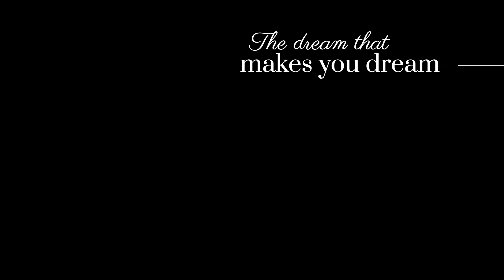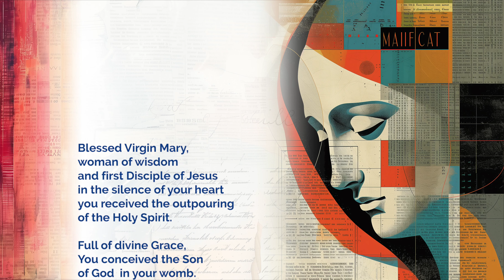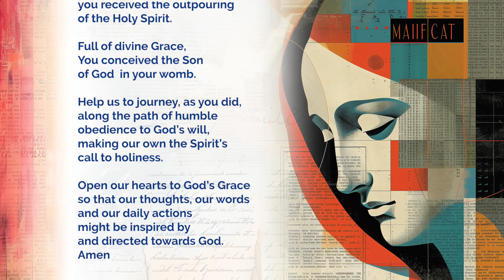DAY 1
The first in the series of the videos for the Novena to Mary Help of Christians 2024: Comment of the Rector Major, witness, and prayer.